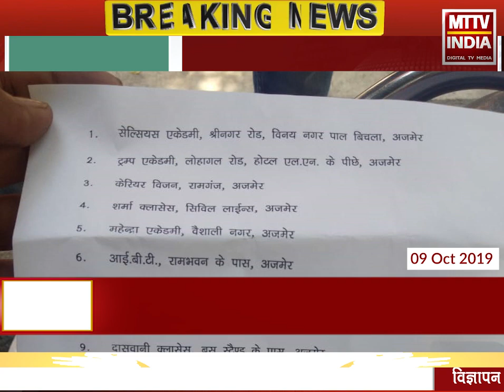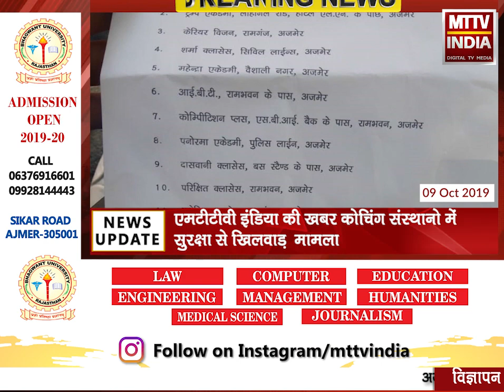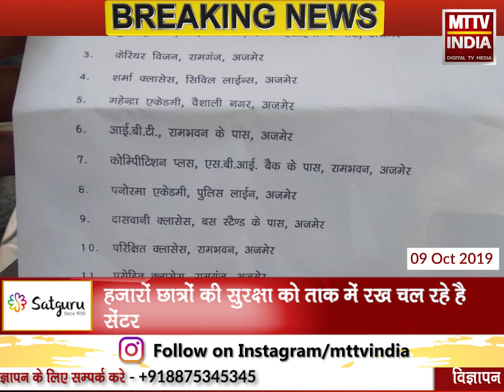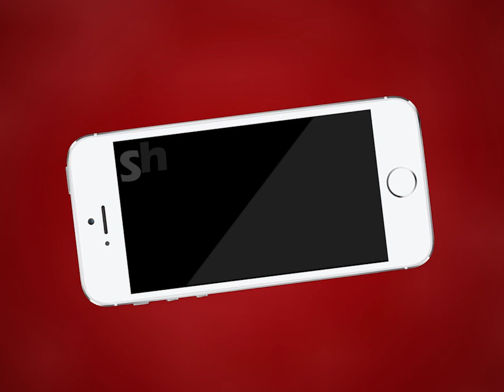NSUI प्रदेश सचिव रियाज़ खान ने की अवैध कोचिंग सेंटर सीज करने की माँग | MTTV INDIA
एमटीटीवी इंडिया की खबर कोचिंग संस्थानो में सुरक्षा से खिलवाड़ मामला, NSUI प्रदेश सचिव रियाज़ खान ने की अवैध कोचिंग सेंटर सीज करने की माँग, निगम कमिश्नर चिन्मयी गोपाल को दिया शिकायत पत्र, शहर की कई आवासीय इमारतों में चल रहे कोचिंग सेंटर को सीज करने की माँग, हज़ारों छात्रों की सुरक्षा को ताक